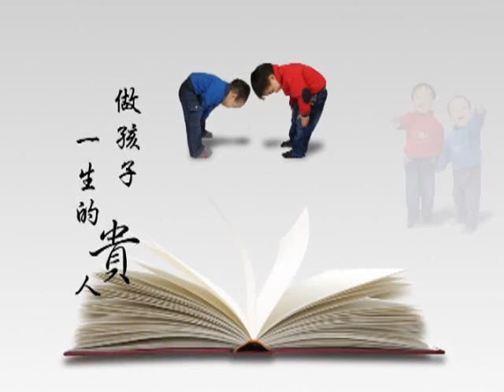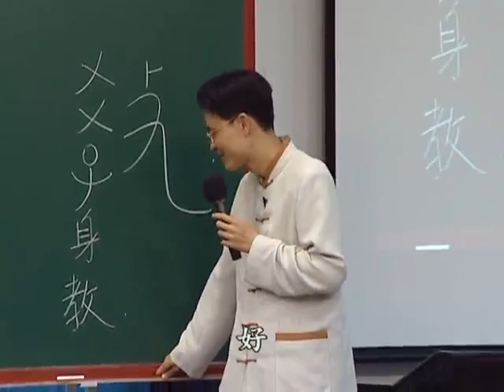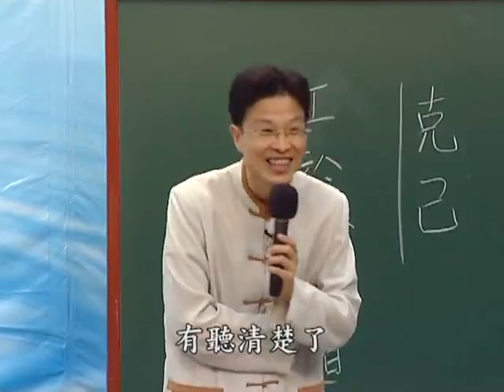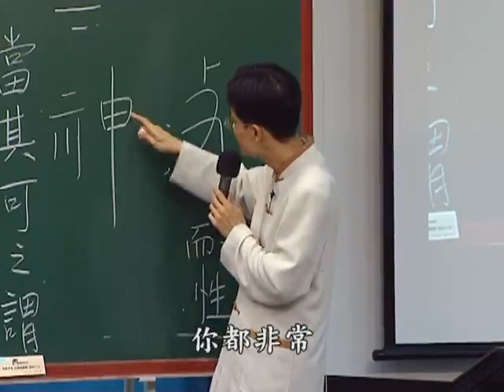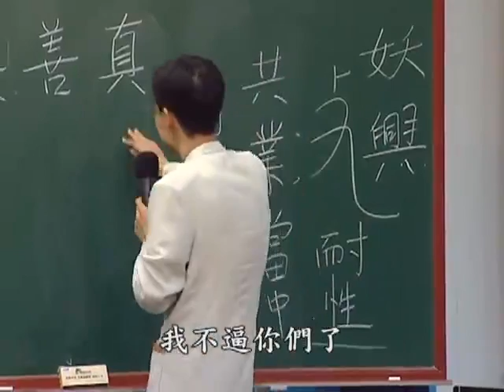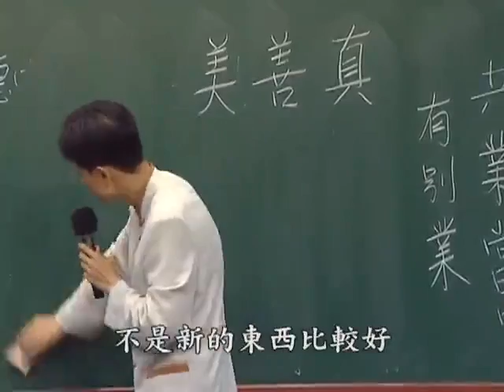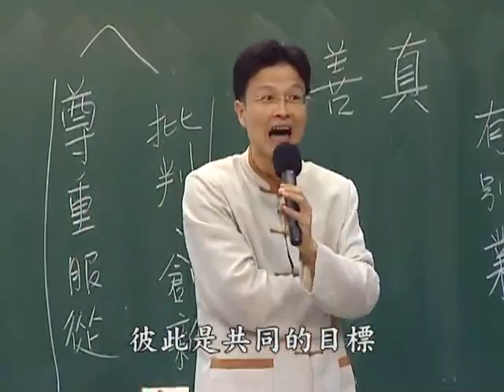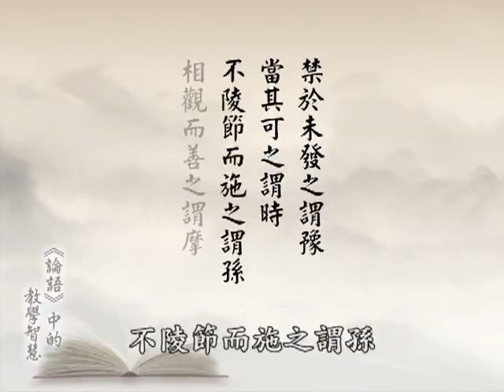30/6/2012 - 蔡礼旭老师讲: ①《论语》中的教学智慧 (有字幕)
啟講於馬來西亞中華文化教育中心  編號： 55-089  共4次講演

论语中的教学智慧